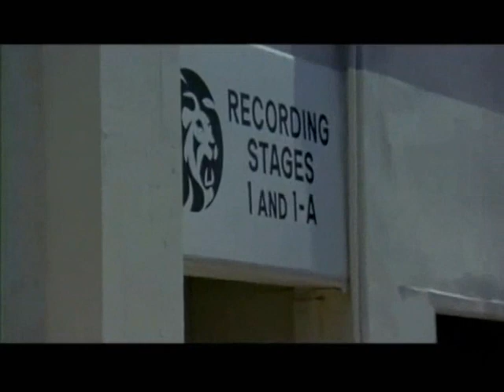ELVIS ETERNO!!!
Tive que ir embora
Nao pude mais ficar
Chegou a minha hora
Tive que te deixar

Amigo, não chore
Por favor eu peço
Que a vontade de Deus
Leva todos os seus
Não importa o sucesso

Amigo, não pare
O show tem que continuar
Ninguém pode me ver
Mas o povo e você
Podem me ouvir cantar...

Que estou ao lado de Deus
E Ele em todo o lugar
No seu coração
Em qualquer canção
Que você cantar

E a nossa canção
Se faz oração
Pra quem escutar...

Gravação de som administrado por:
SME
sem fins lucrativo